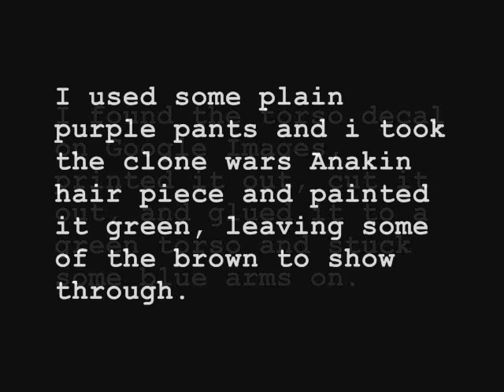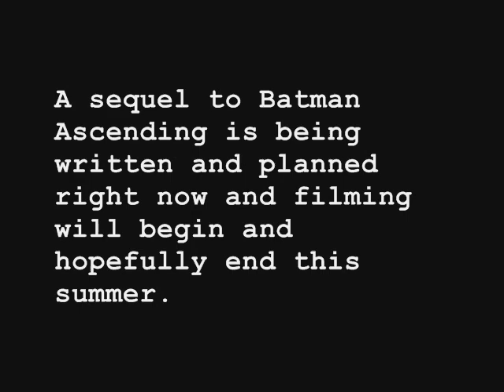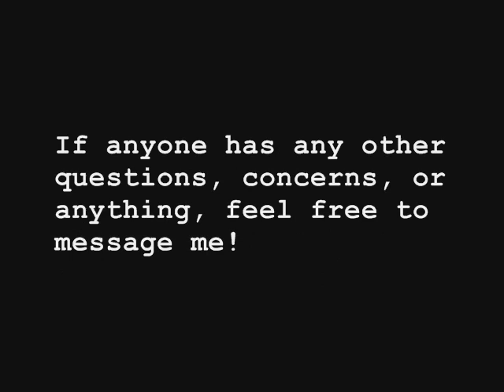LEGO Batman Ascending Special Features and Sequel Update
A few looks at the effects used in Batman Ascending, the characters, the Joker, and the upcomming sequel!